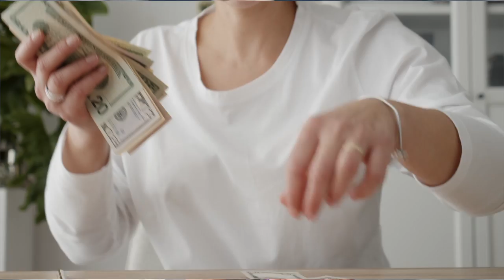How Does Hypnosis Hypnotherapy Actually Work? Is it Magic? Woo Woo?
Hypnosis is Magic as some would suggest. Find out the real reason why it is so powerful and effective.

To find out more really great things about the mind, hypnosis, hypnotherapy as a business and more; just go to my pages
below:httTo find out more really great things about the mind, hypnosis, hypnotherapy as a business and more; just go to my pages below:

✰ FAQ'S ✰
ethnicity? - idk lol
what do u use to film + edit? - iPad Mini 5 + iMovie  :\